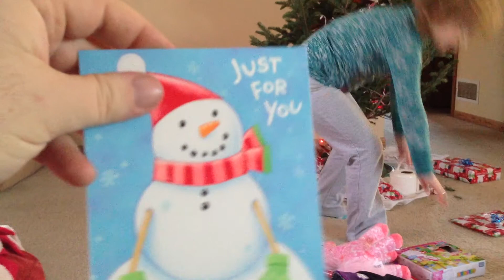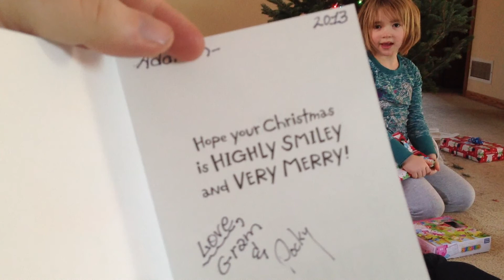Addison opens Christmas presents